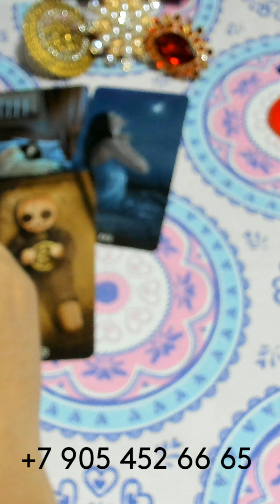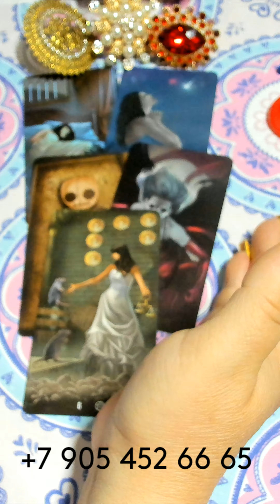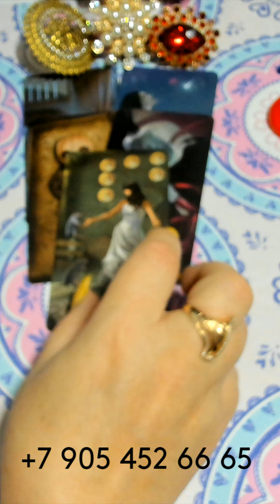ЧТО-ТО ТАЙНОЕ ПРОЯВИТСЯ?/WILL SOMETHING SECRET MANIFEST? gadanie taro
ЧТО-ТО ТАЙНОЕ ПРОЯВИТСЯ?/WILL SOMETHING SECRET MANIFEST? gadanie na kartah taro
ГДЕ МЕНЯ МОЖНО НАЙТИ???👇👇👇